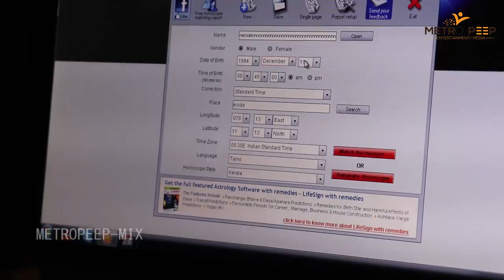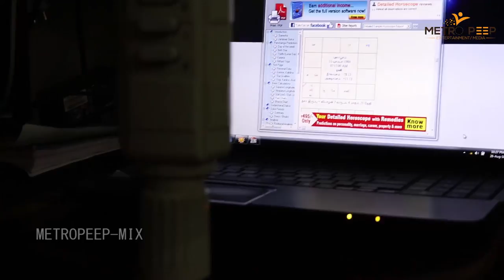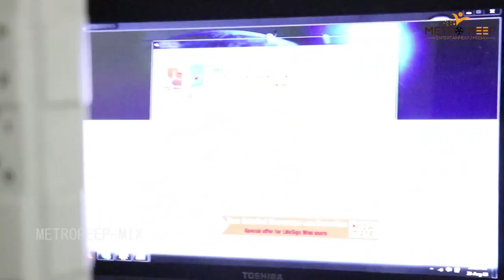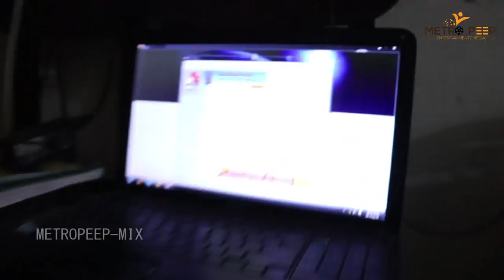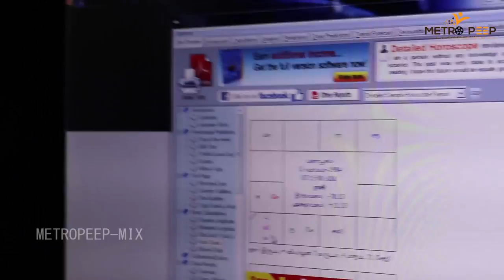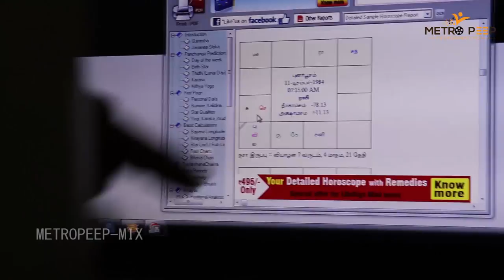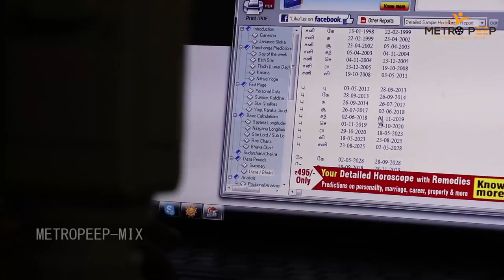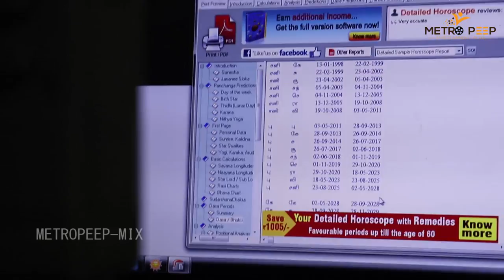லட்சுமி முருகன் கடாட்சம் பெற்ற" தம்பதியின் ஜாதகம்" புட்டு உடைத்தT R தங்கபாண்டியன் |METROPEEP MIX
METROPEEP -MIX : மங்கள யோகம்
லட்சுமி முருகன் கடாட்சம் பெற்ற தம்பதியின் ஜாதகம்
புட்டு உடைத்த T R தங்கபாண்டியன்  (horosope south indian style )
கிரகங்கள் தரும் யோகங்கள்

 BE the Next Lucky Subscriber to get an in-depth channel Evaluation:

2. Must be uploading good quality content frequently to your YouTube channel and really trying to make it.
3.Must be engaged in my channel by